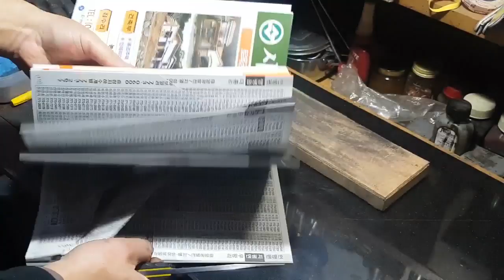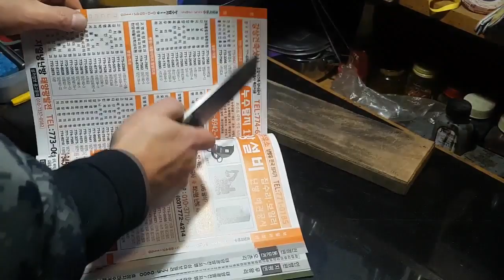KNIFE MAKING / ROCK PATTERN KNIFE 수제칼 만들기#38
The whole knife line is not very good, but the handle seems to be nicely made out of rock patterns.